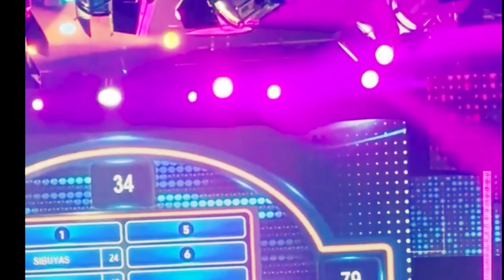TEAM BUGOK NASA FAMILY FEUD/JORDAN EMMANUELTV